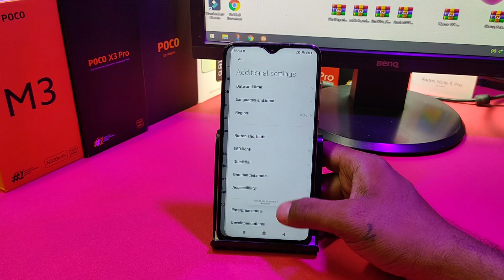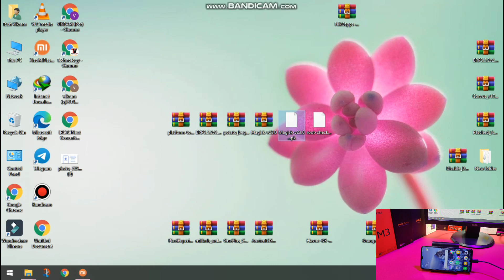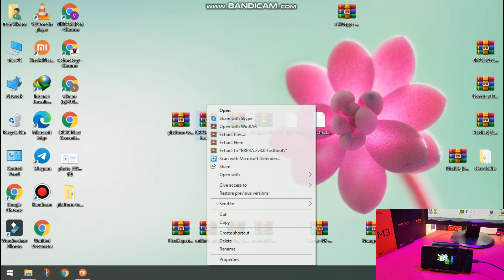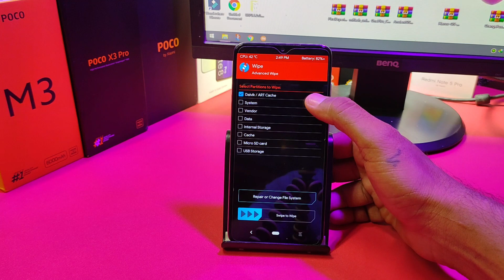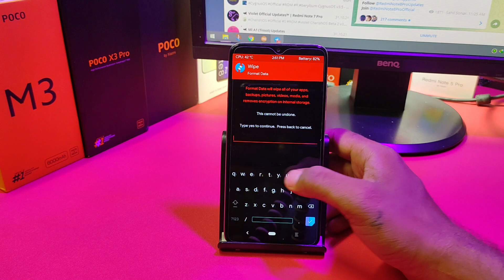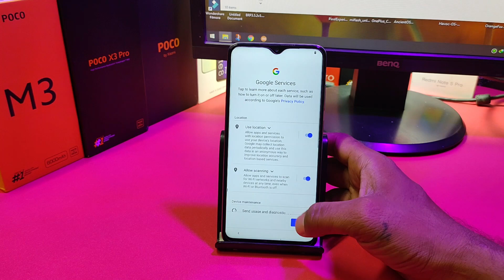POSP v5.0.0 OFFICIAL Android 12 for Redmi Note 8 Pro (First Android 12 ROM Easy Installation Guide)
@Technology vikram

Hi Friends

POSP v5.0.0 Android 12 for Redmi Note 8 Pro (First Android 12 ROM Easy Installation Guide)

POSP v5.0.0+alpha1 | Mashed | Android 12
Updated: 02/11/'21